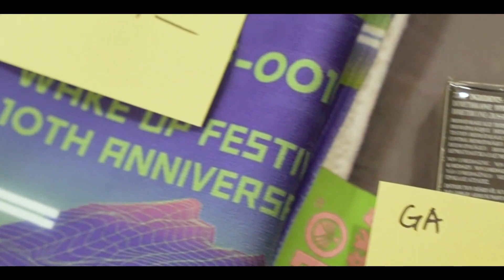【膜飯食刻】開箱柚子成長4年的家 告別舊家義賣會｜眼球中央電視台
【柚子舊家義賣會】

柚子成長4年的地方大公開
視網膜告別舊家之餘
也整理許多自己和柚子的物品
用低廉的價格義賣給需要的觀眾。